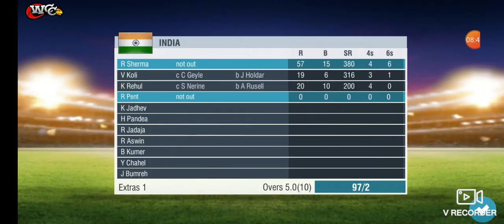WCC2 Gameplay Streaming (IND VS WI)